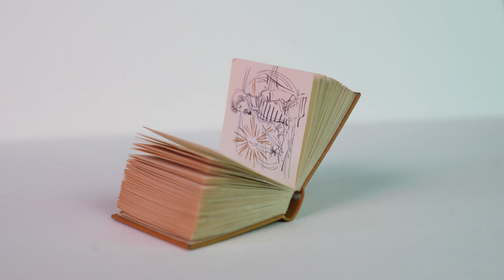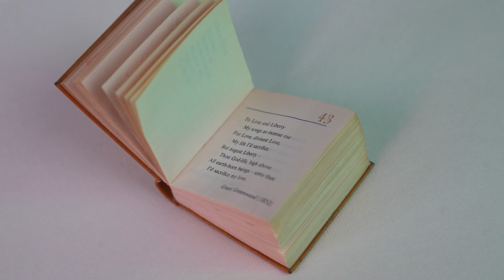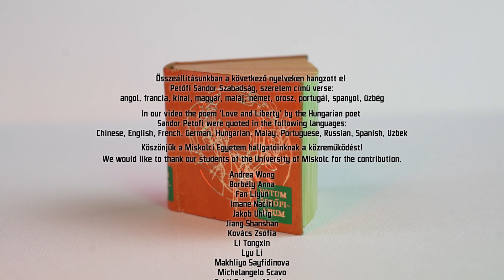Petőfi 200 – ’Szabadság, szerelem’ tíz nyelven a Miskolci Egyetem hallgatóitól